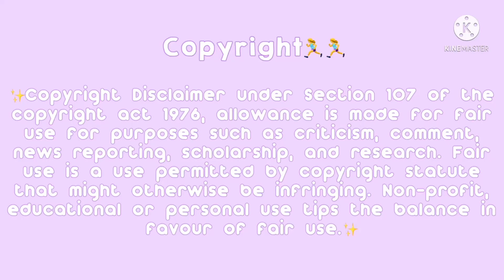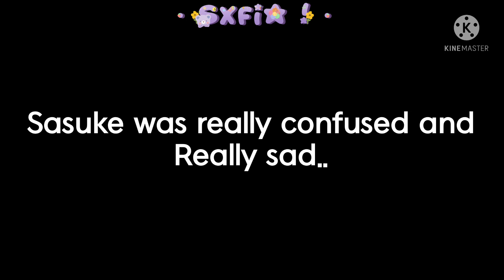🕊— Guardian Angel 👼 || Sasunaru? || Hated Sasuke au! || Guardian Naru au! || • sxfia ! •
🔮「 𝐰𝐞𝐥𝐜𝐨𝐦𝐞 𝐭𝐨 𝐬𝐨𝐟𝐢𝐚'𝐬 𝐰𝐨𝐫𝐥𝐝-! 」🖇

✎ᝰ Angel Naru 👼 💦💗💕 this is like the longest vid
I have made so far- sorry for the late post 💀💔 hope
Yall like it and ❗️flash light in the intro❗️

꒰☂️꒱ 𝐒𝐎𝐂𝐈𝐀𝐋𝐒ꔛ
⤷ ig::- @sxfiajerrr (Sasunaru posting XD)
⤷ ZEPETO::- @call_me_sofia or use code RR9XT2 (*ฅ́˘ฅ̀*)♡

꒰✨꒱ 𝐏𝐎𝐒𝐓 𝐒𝐂𝐇𝐄𝐃𝐔𝐋𝐄꒦  ♡˚
യ 7/9/2021 || 9 September 2021

✎ᝰ Gacha club ↺
✎ᝰ IbisPaintX 𖤐
✎ᝰ Kinemaster ꔛ

꒰🍼꒱ 𝐂𝐑𝐄𝐃𝐈𝐓𝐒
𝐃𝐞𝐬𝐜𝐫𝐢𝐩𝐭𝐢𝐨𝐧: 𝐚𝐝𝐨𝐫𝐱𝐦𝐨𝐜𝐡𝐢𝐢
𝐈𝐧𝐭𝐫𝐨: Mine ʕっ•ᴥ•ʔっ
𝐎𝐮𝐭𝐫𝐨: Mine 2 :D
𝐓𝐡𝐮𝐦𝐧𝐚𝐢𝐥: Mine-

୨⎯ 𝖲𝗁𝗂𝗉𝗌 𝗂𝗇 𝗏𝗂𝖽𝖾𝗈~!! ⎯୧
ᝰ Sasunaru
(If Sasu name is on the front it means that Naru/Neji
Is the Top one :D)

꒰🧸꒱ 𝐑𝐄𝐌𝐈𝐍𝐃𝐄𝐑
ᴛʜᴀɴᴋ ʏᴏᴜ ғᴏʀ ᴄʟɪᴄᴋɪɴɢ ᴛʜɪs ᴠɪᴅᴇᴏ ᴀɴᴅ ɪʟʏ sᴏ
ᴍᴜᴄʜ~!!♡💘💘

🕊「 𝐭𝐡𝐚𝐧𝐤 𝐲𝐨𝐮 𝐟𝐨𝐫 𝐜𝐨𝐦𝐢𝐧𝐠 𝐭𝐨 𝐬𝐨𝐟𝐢'𝐬 𝐰𝐨𝐫𝐥𝐝♥ 」🕊